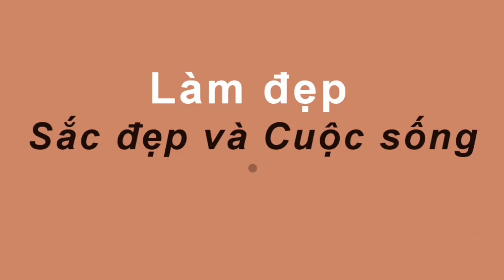Mắc 10 Bệnh Sau Chỉ Cần Làm Chuyện Ấy Là Khỏi Ngay Sau 5 Phút 100 Người Thì 99 Người Chưa Biết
Mắc 10 Bệnh Sau Chỉ Cần Làm Chuyện Ấy Là Khỏi Ngay Sau 5 Phút 100 Người Thì 99 Người Chưa Biết#suckhoevalamdep,

-  99% phụ nữ “điên cuồng” đi mua oxy già về trị mụn, dưỡng da, làm trắng răng sau khi phát hiện công dụng: